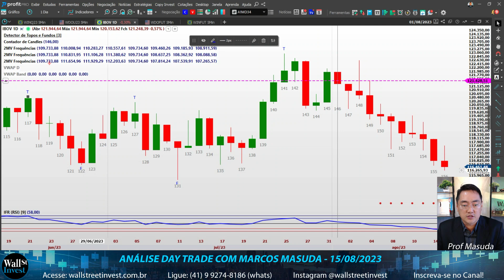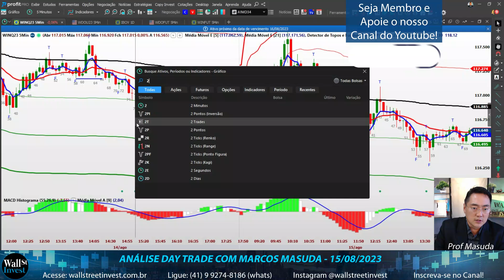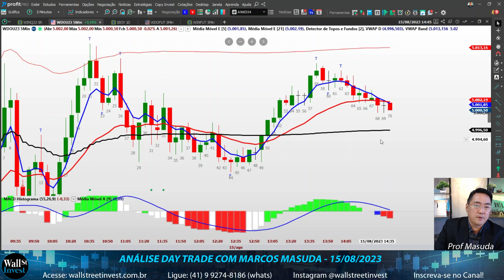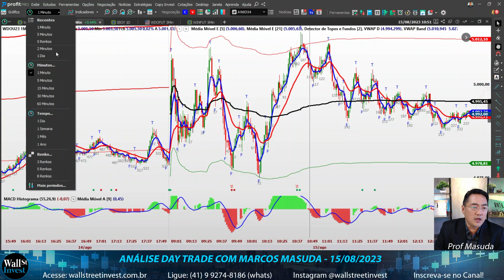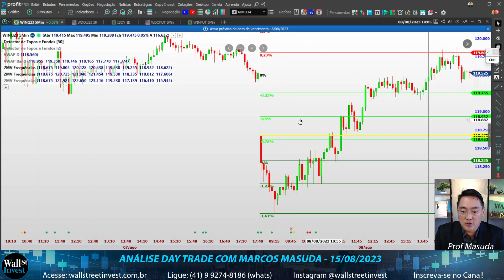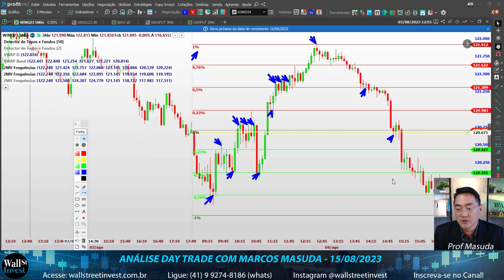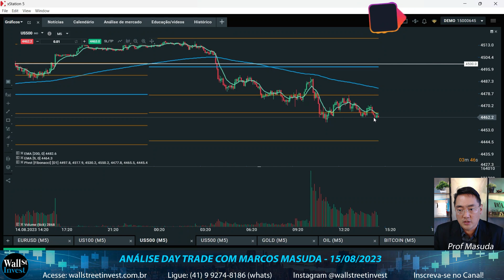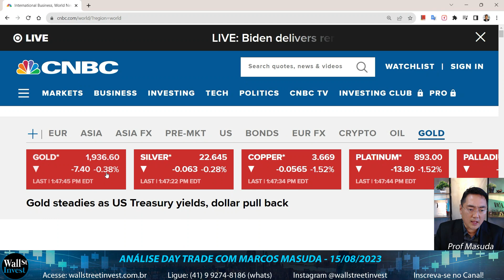IBOVESPA 10 dias de queda | Análise Day Trade com Masuda 15/08/2023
Olá Traders! Abriu a 3º Turma do PROGRAMA DE FORMAÇÃO DAY TRADE, meu curso Completo com aulas gravadas. Assista no seu ritmo.
Acesse e garanta já a sua vaga!

Turma DAY TRADE 15, 16 e 17 de Agosto  , das 19:00h às 22:00h (PRESENCIAL EM CURITIBA-PR com Prof Masuda)

Turma DAY TRADE 15, 16 e 17 de Agosto , das 19:00h às 22:00h (ONLINE ao Vivo pela internet  com Prof Norton)

Influenciador: @toroinvestimentosoficial